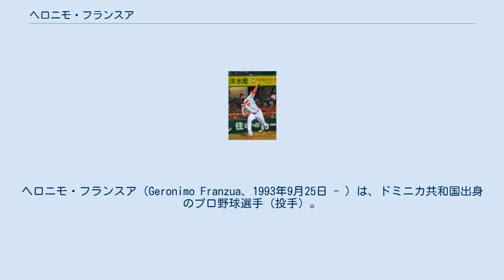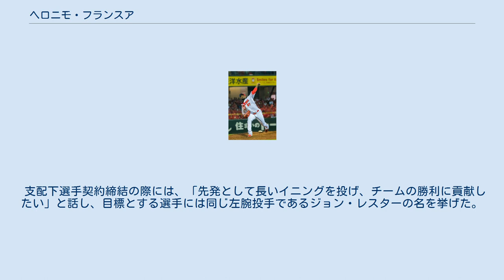ヘロニモ・フランスア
ラ・ロマーナ州出身の人物
ヘロニモ・フランスア（Geronimo Franzua、1993年9月25日 - ）は、ドミニカ共和国出身のプロ野球選手（投手）。
左投左打。
 2011年に入団したヒューストンアストロズのルーキーリーグを経て、2014年にドミニカのカープアカデミーに入団。
 同年9月に練習生として来日したのち、2016年3月には四国アイランドリーグplus・高知ファイティングドッグスに派遣。
同年シーズンは14試合に登板し、1勝5敗、防御率4.43の成績だった。
 2018年3月7日、広島東洋カープとの間で育成選手契約を結ぶ。
同年育成選手として5月20日までにウエスタン・リーグで8試合に登板、2勝1敗防御率2.57の成績を残し、支配下選手契約を締結。
6年契約で契約金10万ドル（約1,100万円）、年俸8万ドル（約880万円）プラス出来高払い。
背番号は97になった。
6月26日の対読売ジャイアンツ戦にてプロ初勝利をマーク。
8月はプロ野球記録に並ぶ月間18試合登板で防御率0.51と月間MVPの活躍を見せ、CSファイナルステージ第3戦では8回2死から登板し、1回3分の1を無失点に抑えて胴上げ投手となった。
日本シリーズでも好投した。
 2019年、開幕ベンチ入りするも開幕から不振の投球が続いていた。
しかし、一軍が左腕不足だったこともあり粘り強く起用され徐々に投球内容も安定した。
抑えを務めていた中﨑翔太が離脱したこともあり代役クローザーに指名され、セーブを挙げた試合では全て無失点だったがセーブ機会での敗戦が4敗及び一死も取れずの敗戦が3と好不調の差が激しい内容となった。
 2020年、この年も開幕当初は不振の投球が目立ったが、抑えを任された投手が軒並み不振の投球だったために7月末からクローザーの座を掴んだ。
前年同様一死も取れず敗戦した試合もあるが、セーブを記録した19試合中失点した試合が1試合だけとチームが下位に低迷する中孤軍奮闘した。
 2021年、新型コロナウイルスのPCR検査で陽性判定を受けたため来日が遅れ、2月中旬の日南春季キャンプで合流し二軍で調整していたが、3月9日「右膝内側半月板部分切除」手術のために離脱。
6月9日に二軍戦で復帰登板。
 最速159km/hの直球にスライダー、カーブ、チェンジアップで高い奪三振力を誇る本格派左腕。
 支配下選手契約締結の際には、「先発として長いイニングを投げ、チームの勝利に貢献したい」と話し、目標とする選手には同じ左腕投手であるジョン・レスターの名を挙げた。
 出典はリーグウェブサイト